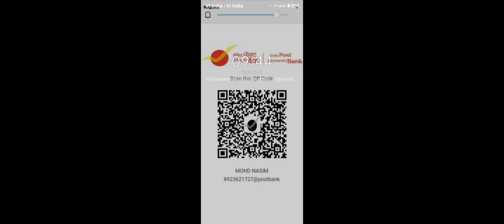August 9, 2023